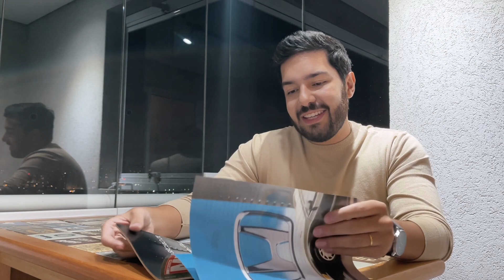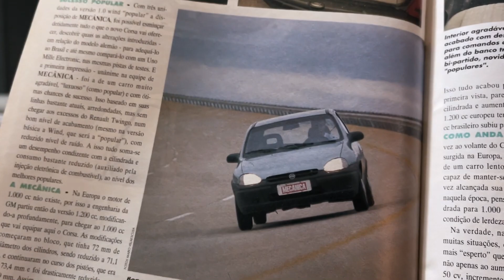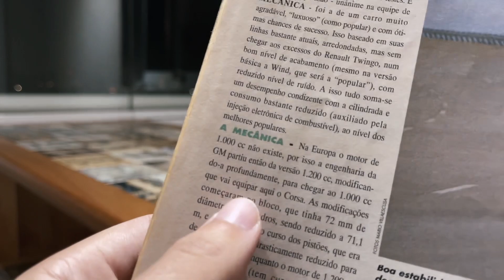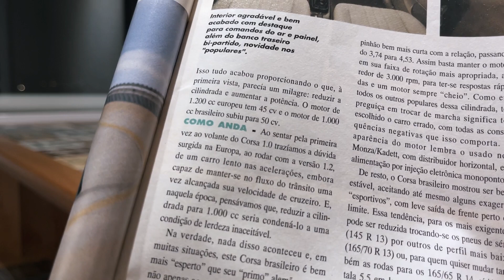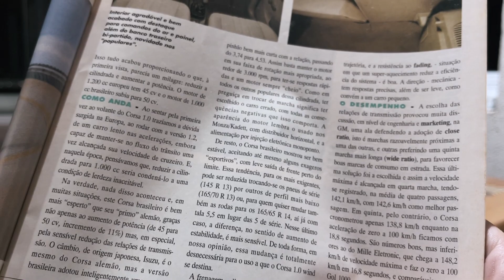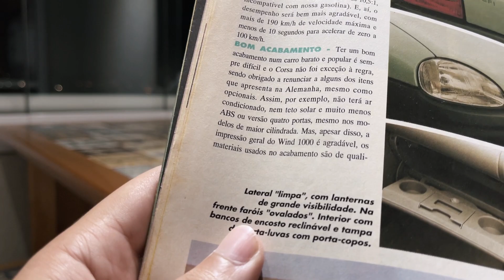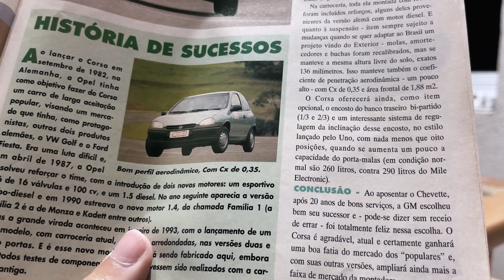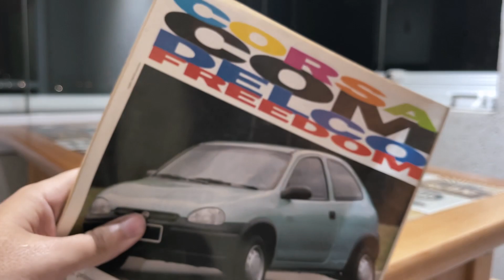O QUE DIZIAM/ESPERAVAM do CORSA WIND na ÉPOCA DE SEU LANÇAMENTO em 1994?!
Fala galera! Neste vídeo, compartilho com vocês, uma matéria de época referente ao lançamento do Chevrolet Corsa Wind 1994 no Brasil.